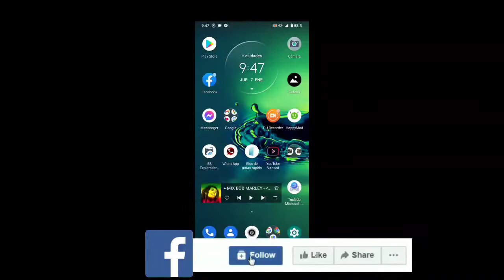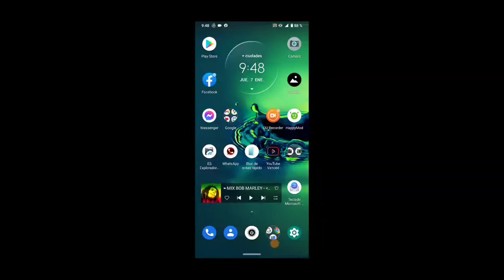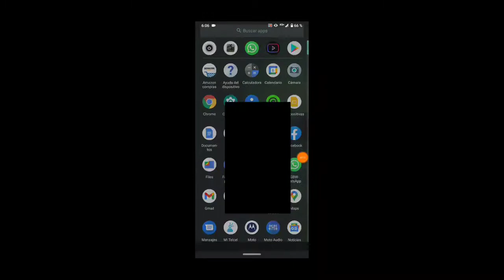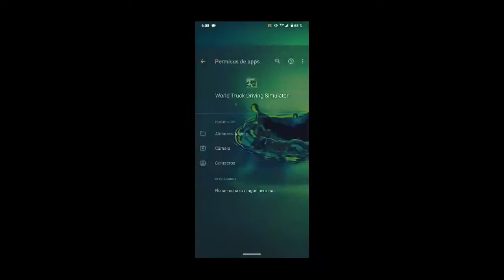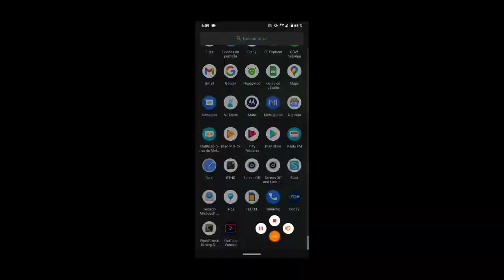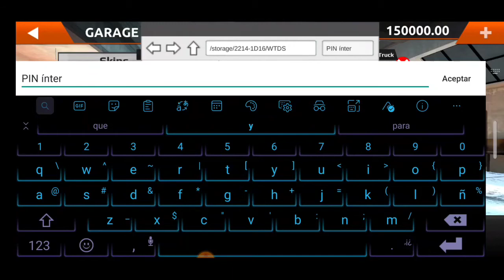WTDS ➡️ problema de los Skin resuelto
Espero les guste el video recuerden dejar su buen Like abajo les dejo el Link descarga directa por MediaFire WTDS 👉 RTHD ⤵️⤵️⤵️

Canales amigos